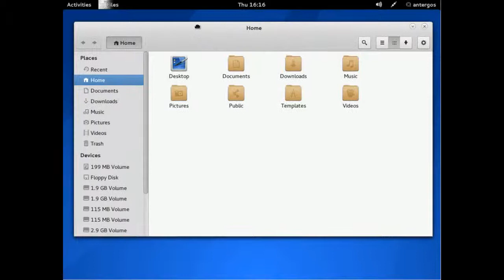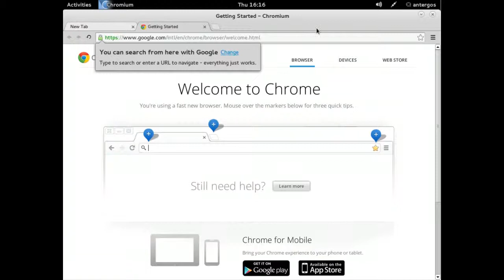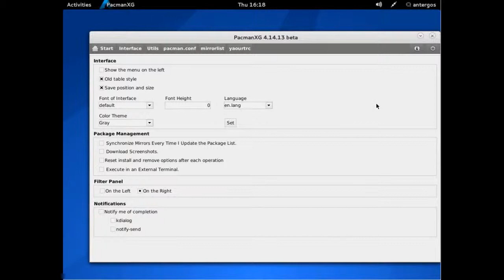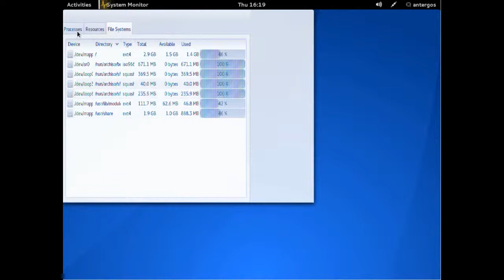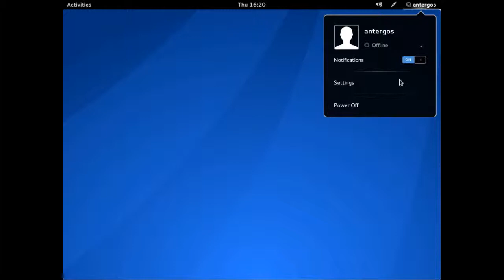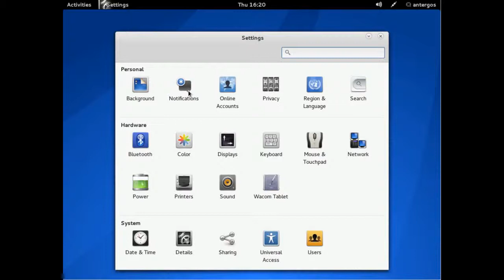Antergos 2013.08.20 - Demo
"Readers ! Do you read ?" by Chris Zabriskie